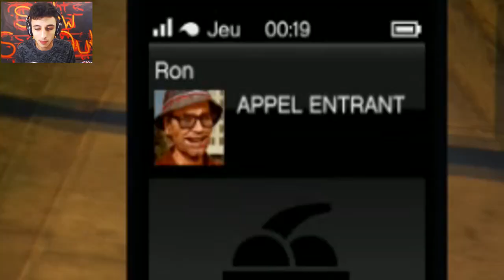Je RÉVÈLe Ma Nouvelle Voiture !!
Aujourd'hui je vous révèles mes nouvelles voitures en trollant bien sur :DDDDDDD my new car man !

✎ Site : hakimbo.fr

✎ 28303 ✎